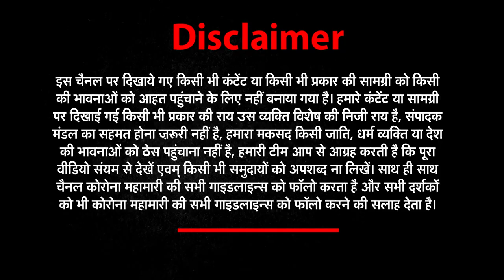उत्तराखंड की तमाम खबरों के लिए देखिए अपना उत्तराखंड | NEWZ World India | NWI NEWS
About This Video ►उत्तराखंड की तमाम खबरों के लिए देखिए अपना उत्तराखंड | NEWZ World India |  NWI NEWS |